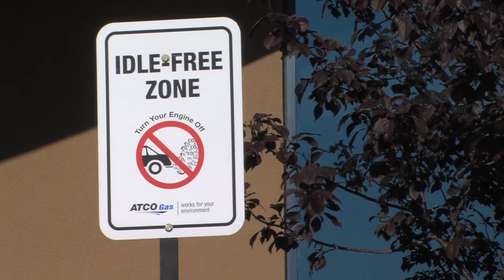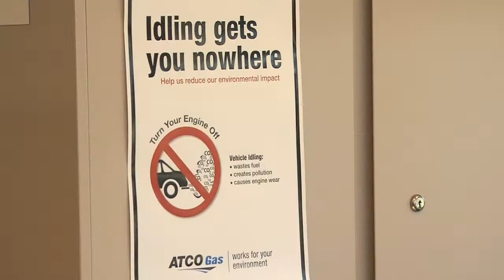Atco Idlefree video